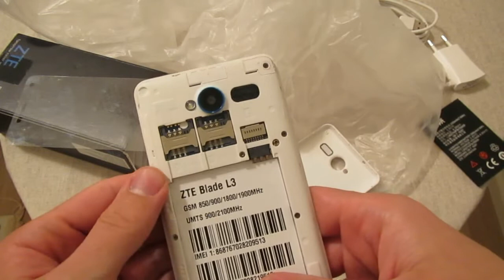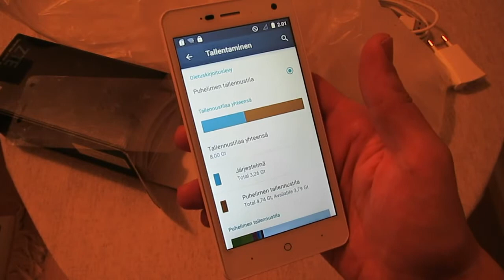ZTE Blade L3 - дешевый смартфон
Всего за 10 евро был приобретен данный смартфон, по заявлению продавца в плохом состоянии, но на деле оказалось все гораздо лучше.